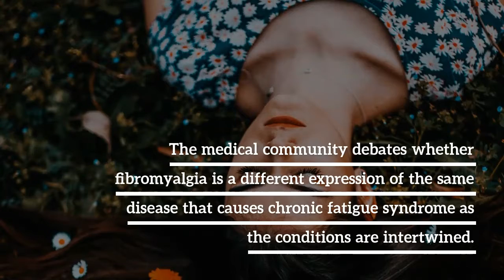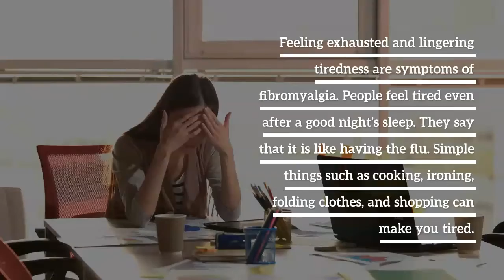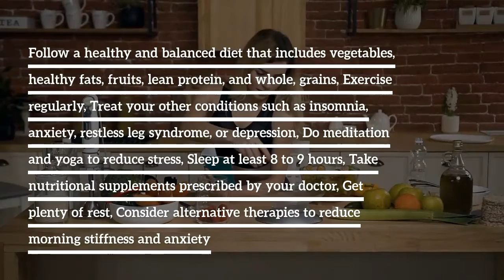Fibromyalgia and Fatigue: How They Are Linked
Fibromyalgia and Chronic fatigue syndrome are disorders characterized by extreme fatigue. The statistical report reveals that fibromyalgia fatigue occurs in more people than chronic fatigue syndrome (CFS). Watch the video to learn how they both are linked.

physicians specifically disclaim any liability, loss or risk, personal or otherwise, that is or may be incurred as a consequence, directly or indirectly, resulting from use or application pertaining to any of the information provided in videos